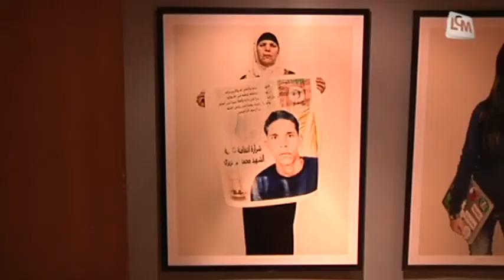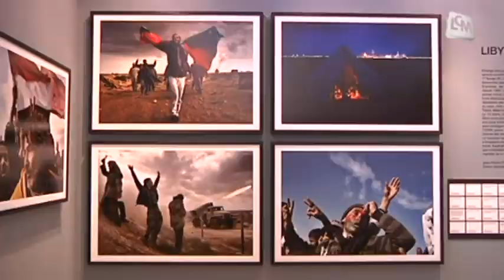Exposition: les Printemps arabes immortalisés (Marseille)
Gros plan sur l'exposition "Printemps arabes" qui retrace la chute des régimes égyptien et tunisien à travers 200 photographies.

Sites webs/blogs, copiez cette vidéo avec le bouton "Intégrer" !